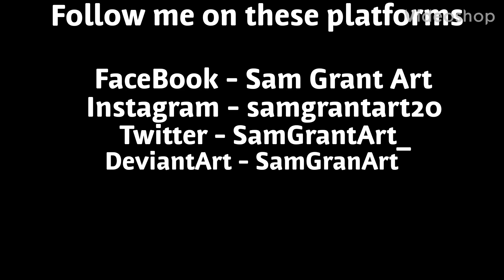Drawing Wonder Woman (Gal Gadot from DCU)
Description and stuff, I'm lazy sorry :( Music is the official Wonder Woman theme song.